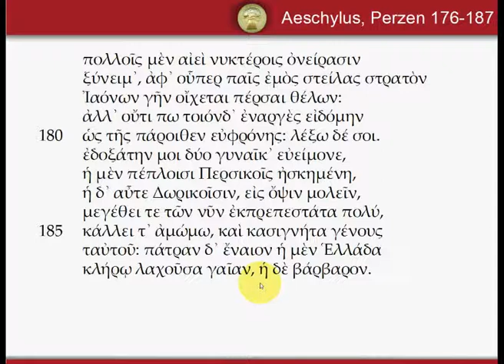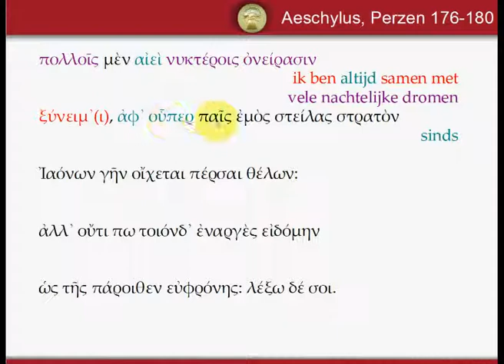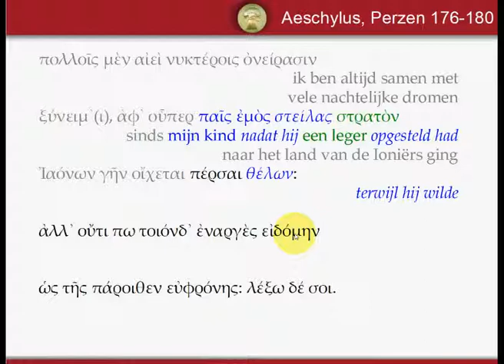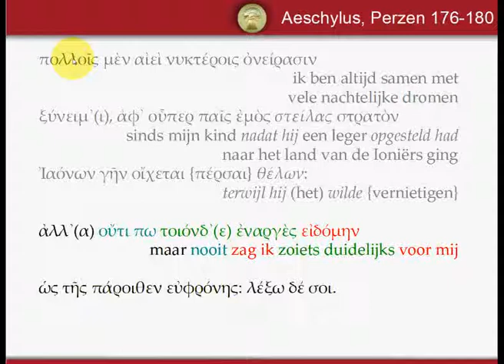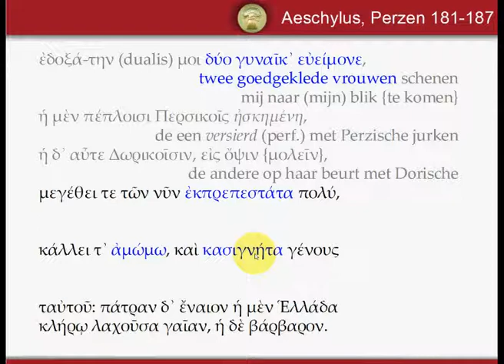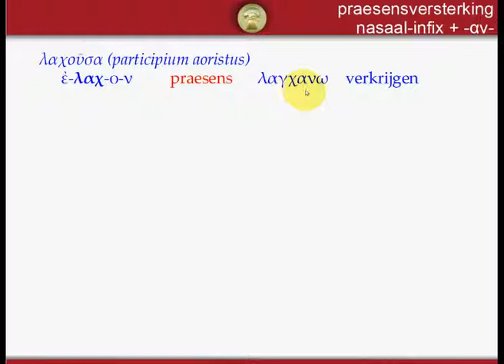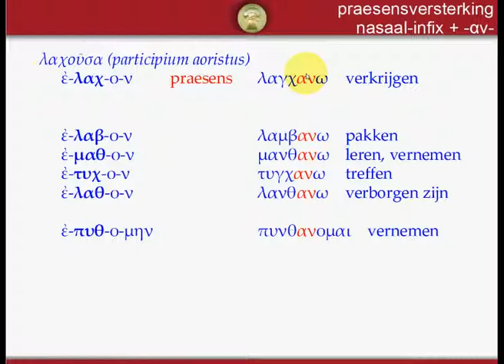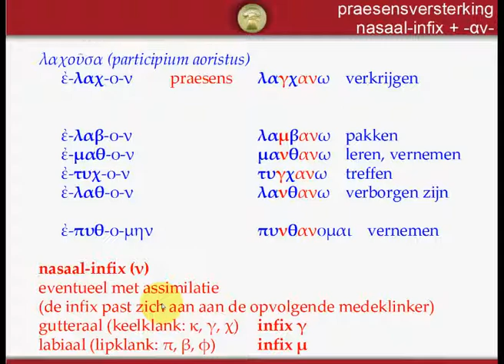Aeschylus, Perzen, 176-187